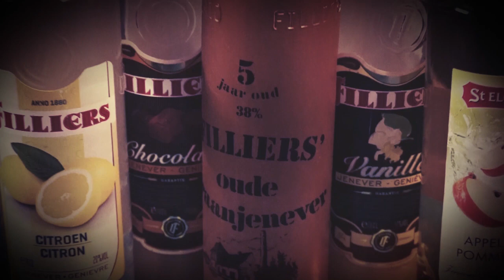BARORA 2018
8 december 2018 - BE THERE